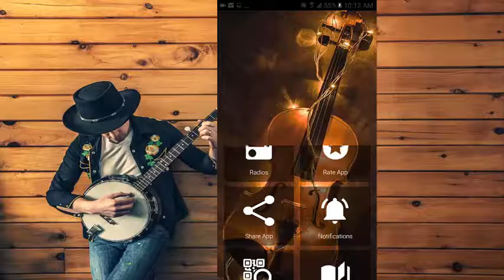Musique Baroque: Baroque Radio En Ligne, Gratuit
La Musique baroque application fournit plus de 25 stations pour profiter partout en voyage, vous travaillez ou descances simplement cette application permettra descanzar et se détendre de tous les stress de la journée peut partager avec vos amis, famille, collègues Je lui ai donné ce genre de musique et avec beaucoup plus de gens.

Maintenant, vous avez l'application en ligne, Musique baroque, la station que vous recherchez, la musique classique, cette application précieuse contient une variété de stations de radio, musique libre, instrument de musique,
musique en ligne en appréciant la meilleure musique de ce genre.

Votre vie est pleine de tant de stress?
Voulez-vous quelque chose qui vous encourage?
Voulez-vous écouter de la musique en dehors de vos frontières et apprendre à connaître plus de cultures?
Si oui ... alors aujourd'hui tu as quelque chose pour toi !!!

La meilleure musique classique sont est en un seul endroit et vous pouvez en profiter dans cette application, le meilleur baroque de la musique du monde, avec l'application Musique baroque maintenant disponible pour le téléchargement et jouissances! écouter de la musique classique gratuite avec la meilleure application.

Avec cette application, notre objectif principal est: pour vous donner le service comme aucune autre application peut vous donner, nous différons grandement en sélectionnant seulement

Musique baroque stations, entièrement en ligne, vous pouvez partager cette application avec vos proches, à travers tous vos réseaux sociaux, vous pouvez profiter d'une section supplémentaire et très spéciale musique d'écoute en ligne, un complément avec lequel vous pouvez écouter votre musique préférée .

Ne pensez plus et téléchargez cette application géniale que vous allez adorer.